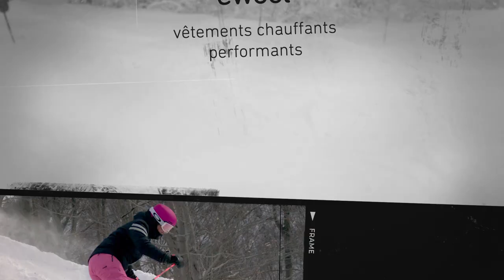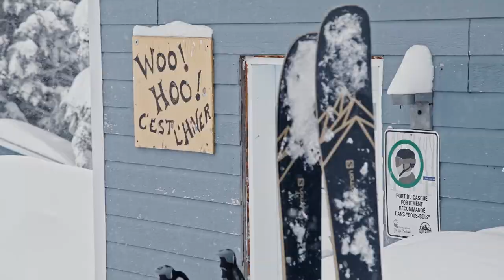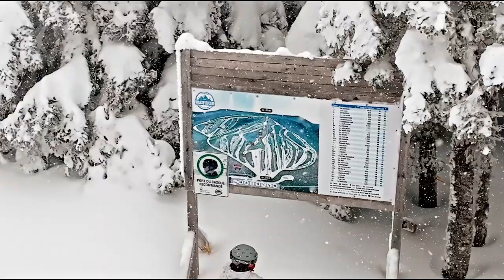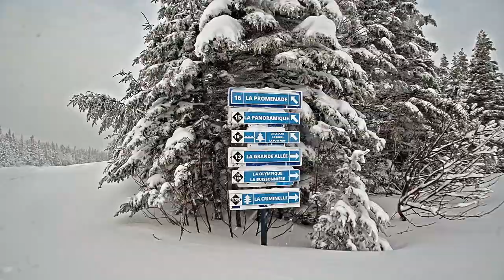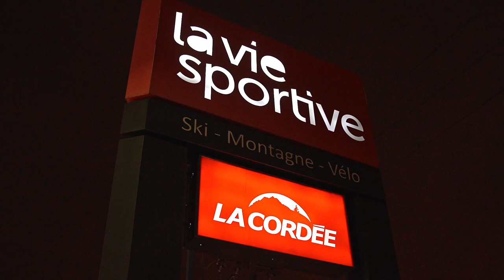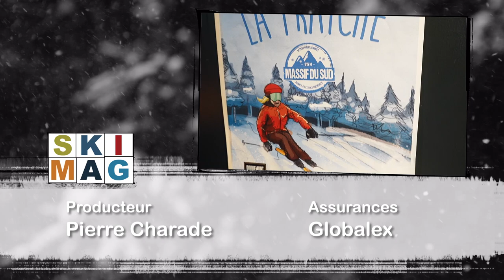Ski Mag 1104 Massif du sud